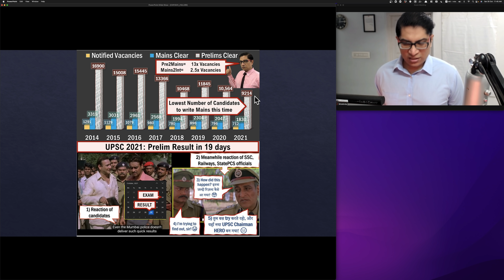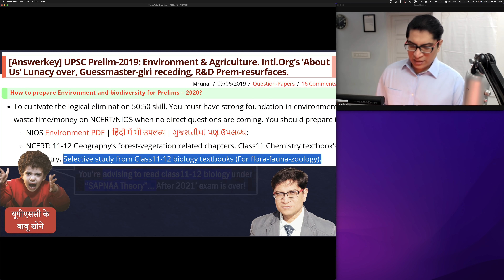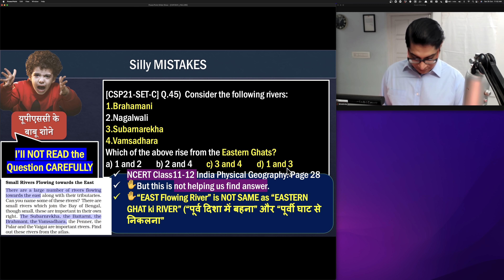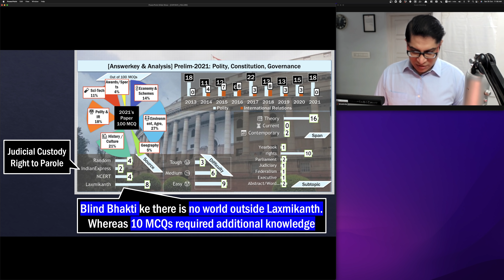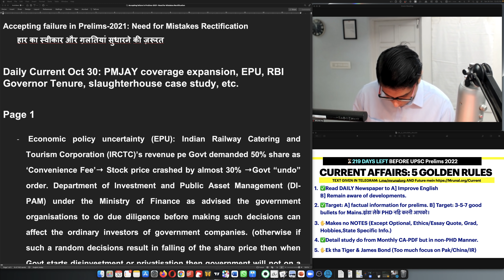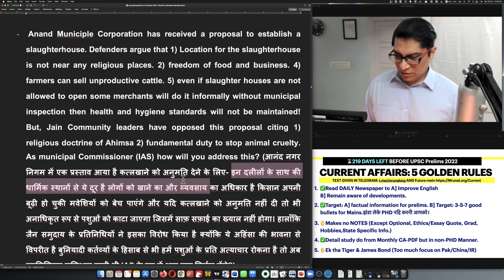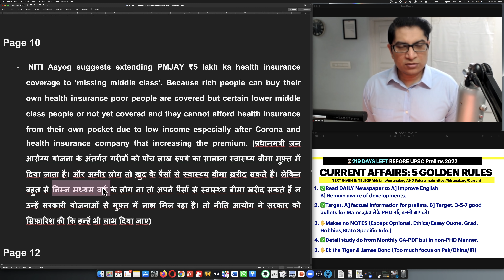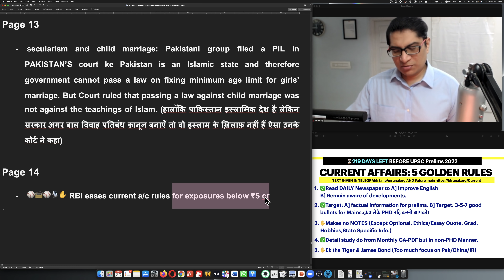Accepting failure in UPSC Prelims, Mistakes Rectification & Daily Current Oct 30: EPU, PMJAY Expand?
2. 🤩Future When I’ve gathered enough
3. 😰Youtube Description 5000 word limit so not possible to paste entirely everyday.

TIMESTAMP:

00:00- Prelims Result
16:05- Economic policy uncertainty
18:21- RBI Gov. tenure extended
18:47- GSM4/Anand Municipal Corporation
20:34- Pollution
21:05- Kannada Actor Death
21:14- Surat City Awarded
22:00- Columns
22:48- NITI Aayog suggestion
23:46- Ban Online Gambling
23:38- Explained Series
24:58- Facebook Metaverse
25:50- Secularism and Child Marriage
26:44- Economy

🟧🟨🟧FAQs:
👨‍🏫📡How to begin preparation for UPSC, Booklist, Strategy (🔖unlock code "Mrunal.org")